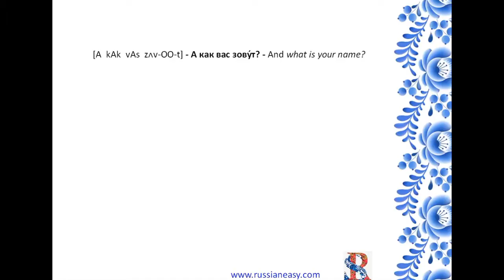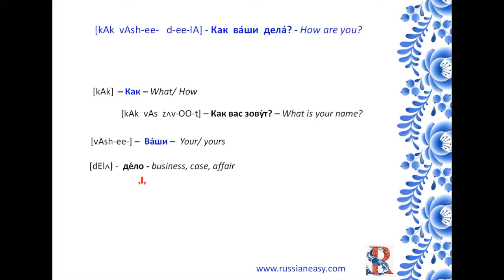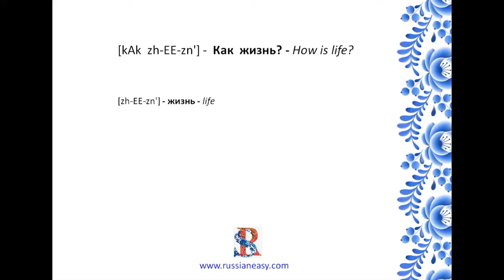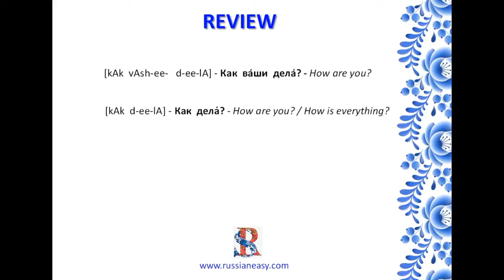Lesson 8 How to ask in Russian "How Are You?"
Learn how to ask in Russian "How are you?"